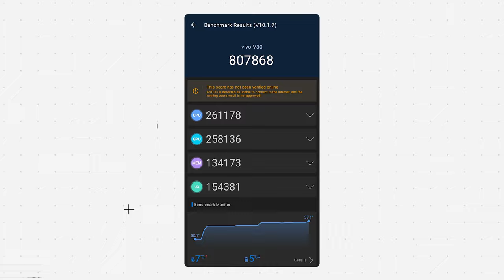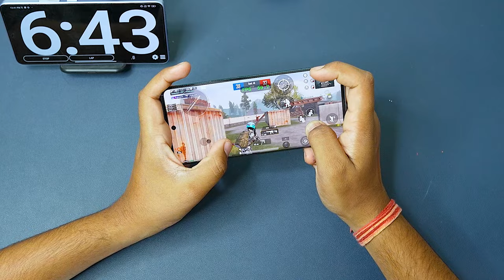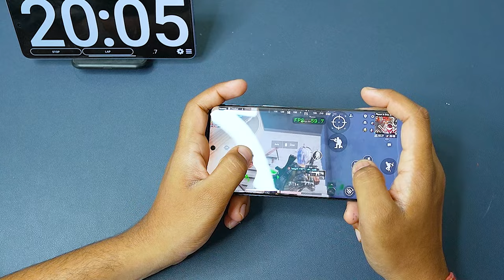vivo V30 PUBG Test with FPS Meter🔥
In this video, I will do the 60 fps Pubg test of  vivo V30 and also check out the heating and battery drain in one hour. play TDM and Erangel on this phone to test how the phone handles these games. Lets see How Work on 60 FPS PUBG.